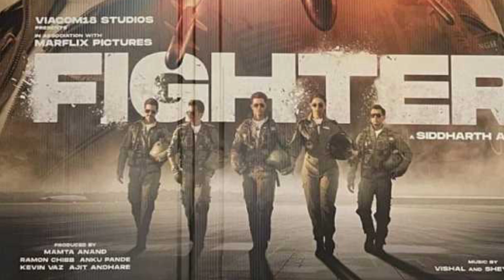UI Movie Teaser🥵🔥 | Kantara 2 Shooting Starts | Kshethrpathi | Burma | Captian Miller | Blink | Juni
1 Kantara Chapter 1 New Updates
2 UI Kannada Movie Teaser Review
3 Devara Jr Ntr Movie Teaser Review
4 Kshethrpathi Kannada Movie Ott Release Update
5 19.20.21 Movie Ott Release Announcement
6 Guntur Kaaram Movie Trailer Kannada Review
7 Toxic Yash Movie Firstlook Update
8 Jailer 2 New Updates

And Many More Movie Updates